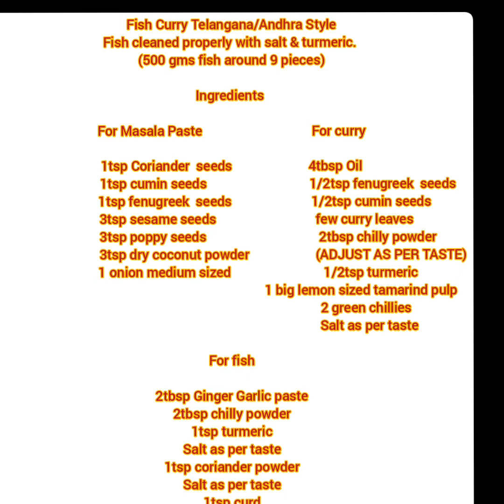Spicy,tangy Fish curry/gravy Recipe with friedmasala/ఘుమఘుమలాడే చేపల పులుసు/स्वादिष्ठ मछली करी/HINDI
English subtitles
Fish Curry Telangana/Andhra Style
Fish cleaned properly with salt & turmeric.
(500 gms fish around 9 pieces)

Ingredients

1tsp Coriander  seeds
1tsp fenugreek  seeds
3tsp sesame seeds
3tsp poppy seeds
1 onion medium sized

  For curry

4 tbsp Oil1tsp cumin seeds
1/2tsp fenugreek seed
 1tsp cumin seeds
few curry leaves
 2tbsp chilly powder (ADJUST AS PER  TASTE)
 1 cup pulp water of 1 big lemon sized tamarind
  2 green chillies

For fish

2tbsp Ginger Garlic paste
2tbsp chilly powder
1tsp turmeric
Salt as per taste
1tsp coriander powder
1tsp curd